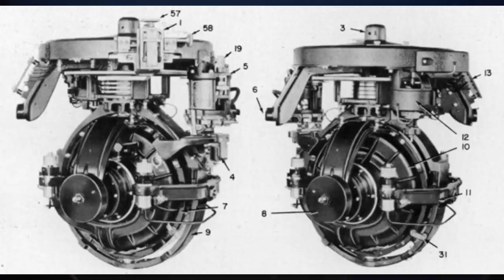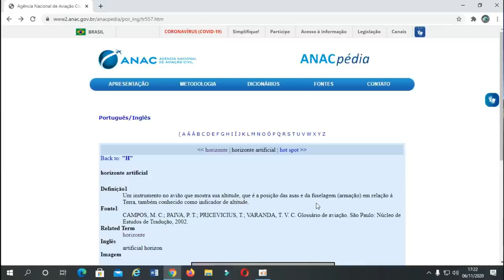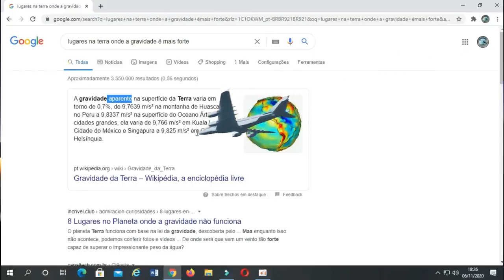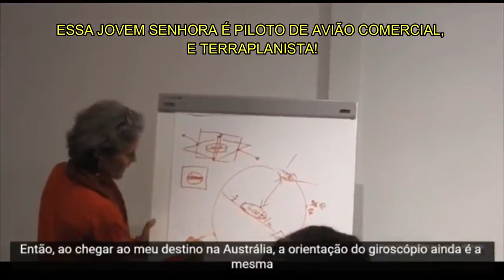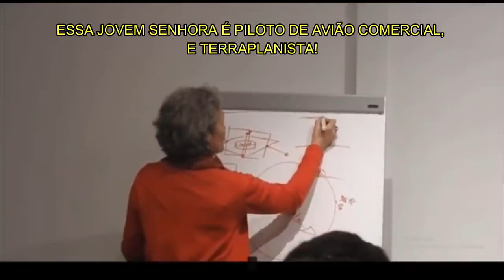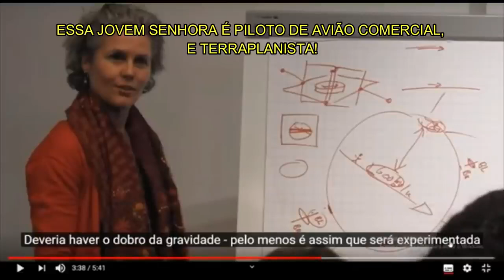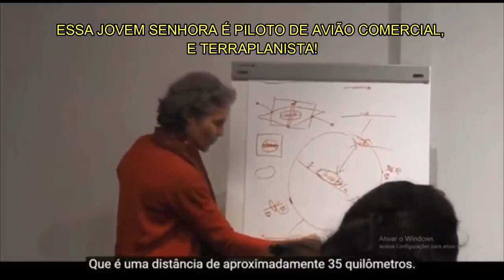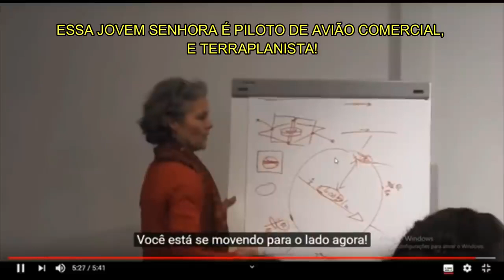ESSE VÍDEO SERÁ EXCLUÍDO DA INTERNET! BAIXE E COMPARTILHE!